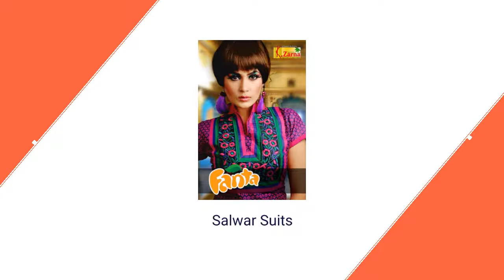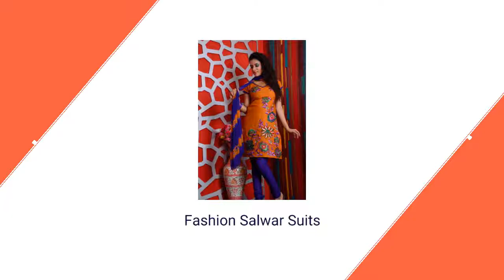Cotton Dress Material supplier in Ahmedabad | D'Sons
D'Sons - manufacturer and supplier of Cotton Dress Material, Ladies Cotton Dress Material, Unstitched Salwar Suit and many more.